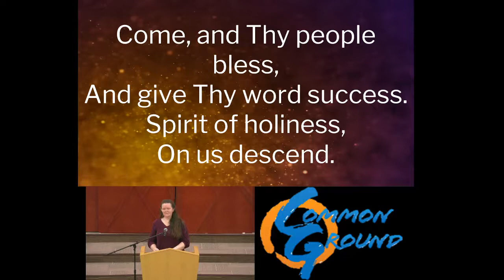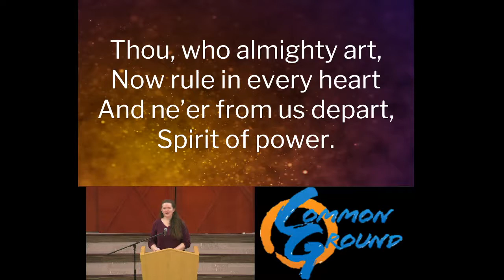8 Come, Thou Almighty King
8 Come, Thou Almighty King
Text by Anonymous